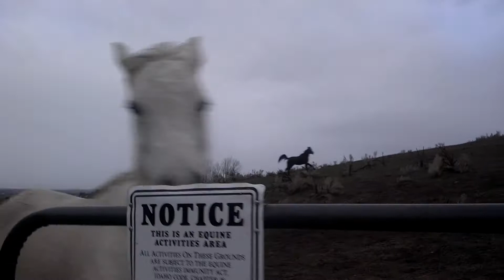Tawshi, Tia, Sugar, Perfecta